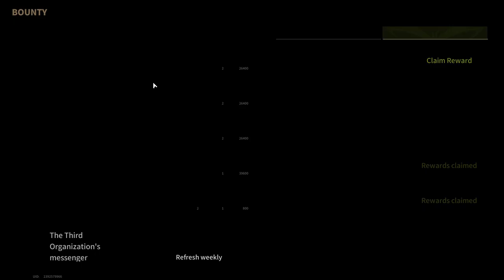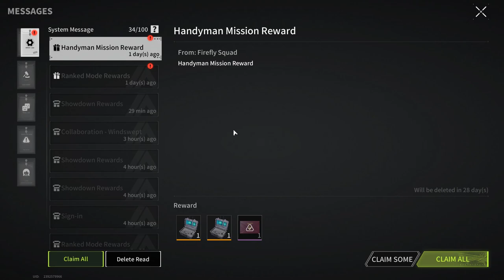I DO NOT KNOW HOW TO PLAY THIS - Lost Light | Day 74 | Gameplay #293